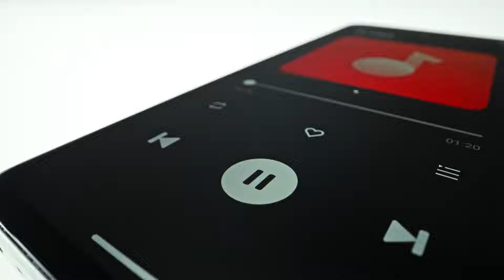realme 67 Champion Unboxing 🌟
Let's watch the new champion realmeC67 together, Check out the video below for an exclusive first look! 🌟

Hello realme Fans,
Welcome to the official YouTube channel of realme Bangladesh. For any queries please do comment and share your experience with realme to us. For the coming realme smartphone model we will announce on our official Facebook Page, Community and YouTube. Stay tune for more update about realme.

Thanks
realme Bangladesh